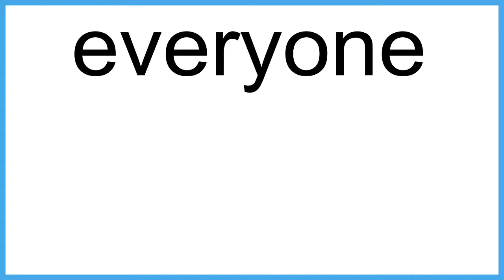everyone The New English Dictionary meaning | Vocabulary for Kids | Children's Dictionary